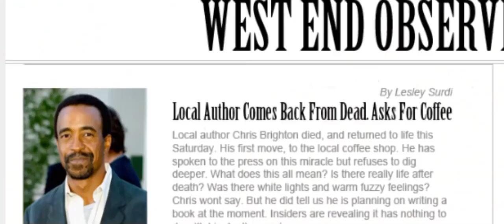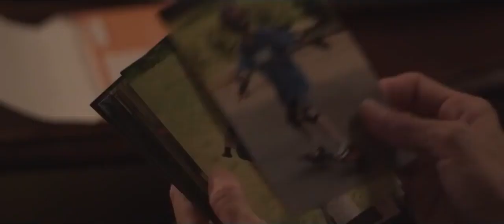Chasing Ghosts | on cAfrica | Trailer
Toby Nichols (The Dark), Tim Meadows (SNL, Brooklyn Nine-Nine), Robyn Lively (Letters to God), and W. Earl Brown (Deadwood), Frances Convoy (Joker, Six Feet Under)